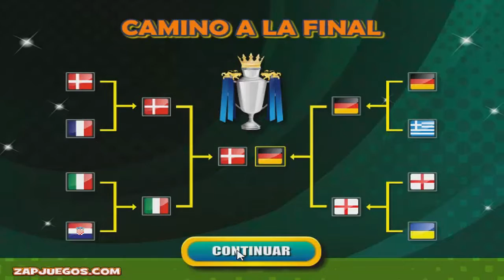¡CAMPEONES! Penalty Shootout-SwagLotus3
Hola hola, hoy les traigo la segunda parte de penalty shootout, espero y les guste mucho.